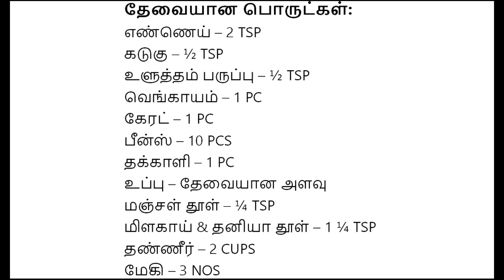Vegetable Maggi Recipe in Tamil | வெஜிடபுள் மேகி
🍽️ Welcome to @MageswariD123  - Relish the Authentic Flavors of Vegetable Maggi! 🍽️

👋 Hello, foodies! Embark on a delightful culinary journey with us as we bring you the recipe for Vegetable Maggi.

🍚 In today's video, we'll guide you through the process of creating this iconic recipe step-by-step.

👩‍🍳 Whether you're an experienced home chef or a newbie in the kitchen, this recipe is sure to become a favorite.

Share your Vegetable Maggi cooking experiences in the comments below and let us know what other recipes you'd like us to feature.

🙏 Thank you for joining us in savoring the rich flavors of Vegetable Maggi! Enjoy your meal and happy cooking! 🍛